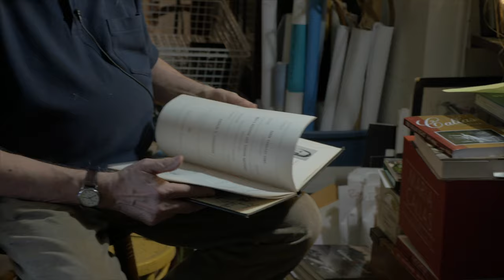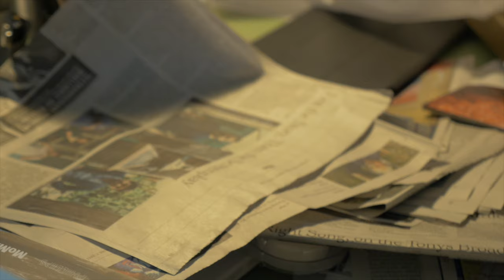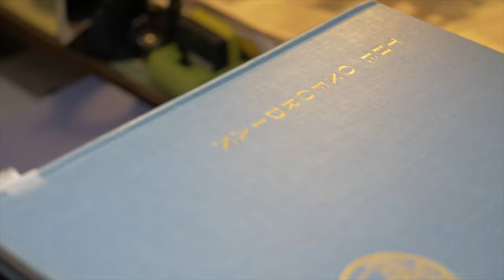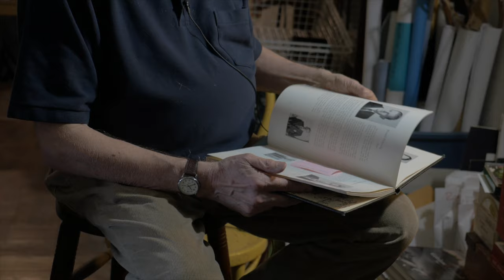Kingswood Oxford Alumni Award Interview - John Conklin (Filmed & Edited by Miceli Productions)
Filmed & Edited by Miceli Productions

Awardee John Conklin, Kingswood Oxford Alumni '55, was filmed in New York.